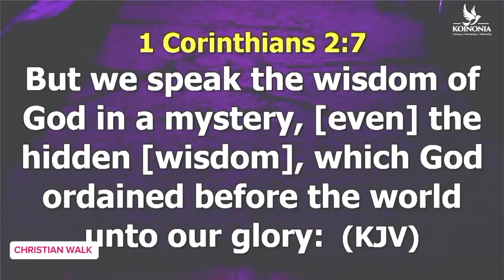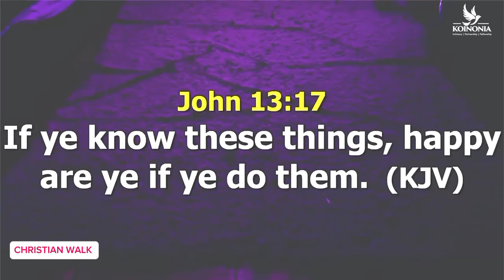YOU NEED TO KNOW THE DIFFERENCE IF YOU MUST BE A TRUE CHRISTIAN 🔥🔥 - APOSTLE JOSHUA SELMAN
In this message God's servant teaches us on the difference between knowledge, understanding and wisdom and what to do as a believer with them.

Ensure you share this message to bless someone